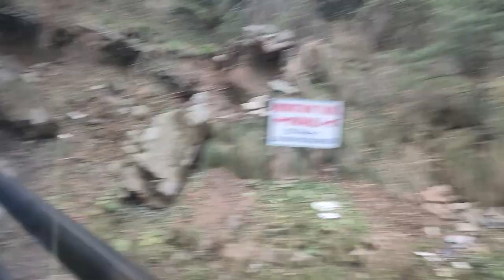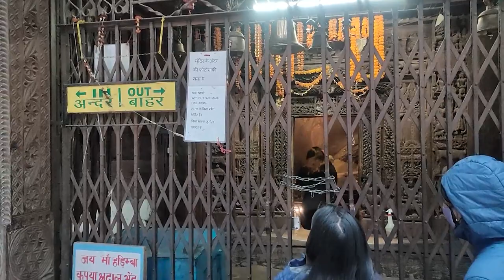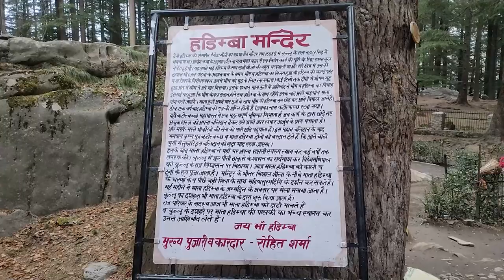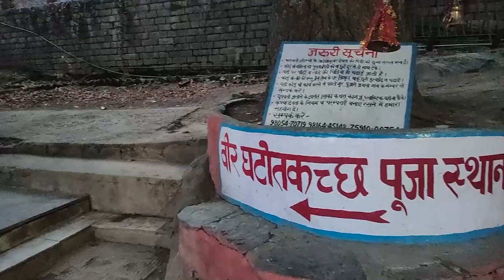Manali Vashisht Temple, Hidimba Devi Temple & dobhi paragliding experience | Prathamesh palav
This Channel is about one family comprising of an ensemble cast of Prathamesh Palav. This makes refreshment from a daily hectic life, So do not forget to join.